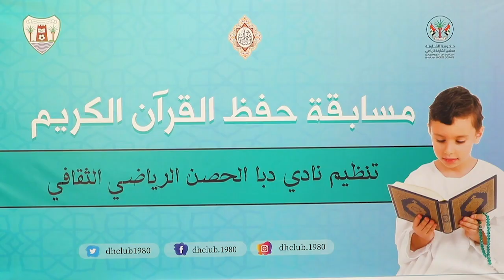( نادي دبا الحصن الرياضي ( تكريم الفائزين في مسابقة القرآن الكريم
‏فيديو عن تكريم الفائزين في مسابقة القرآن الكريم.